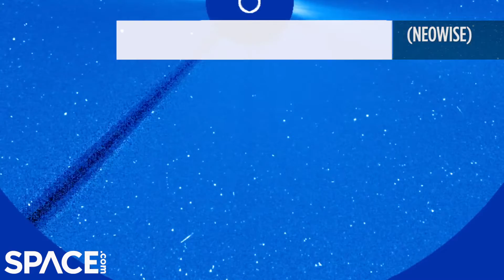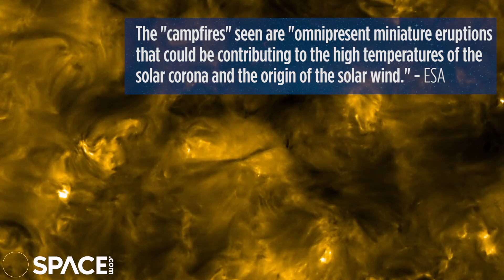Video from Space - Weekly Highlights: Week of July 12, 2020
Videos featured: Take a lap around Earth in an ISS time-lapse, Comet C/2020 F3 (NEOWISE) was seen by several spacecraft, engineered cartilage was built aboard space station, spy satellites were launched by a Minotaur rocket, and 'campfires' were seen on the sun in closest views yet.

Comet NEOWISE could give skywatchers a dazzling show this month. Here's what to know